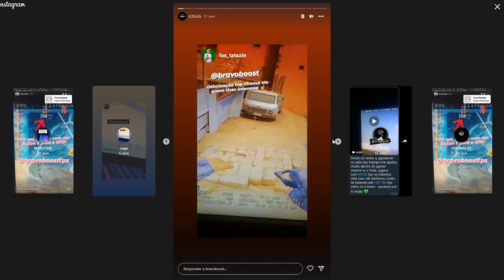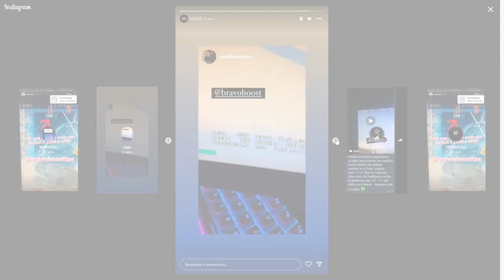O MCH É BOM DEMAIS!!!! kkkkkkkkkkkkkkkkkkkkkkkkkkkkkkkkkkkkkkkkk (Live Cortes)